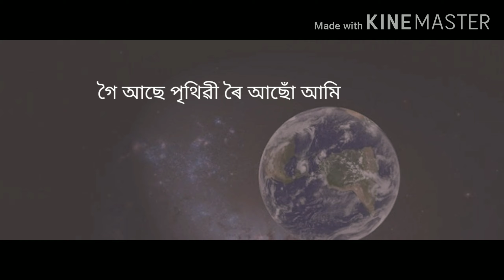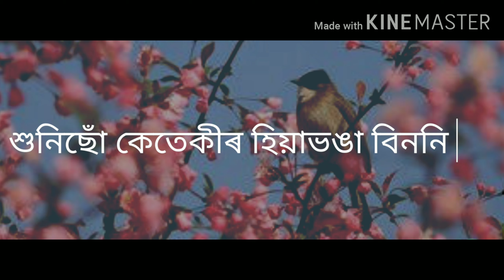Corona'r Aatongko.!!!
Hello viewers...!!! Here's another poem I composed during the lock down period for Conora Virus Outbreak. Every year, at the end of March and at the beginning of April I along with every Assamese look forward to  the closest-to-our-heart Bihu. But unlike every year, this time its different. My heart aches to be away from my near and dear ones at this very moment. Hope everyone will like my poem.